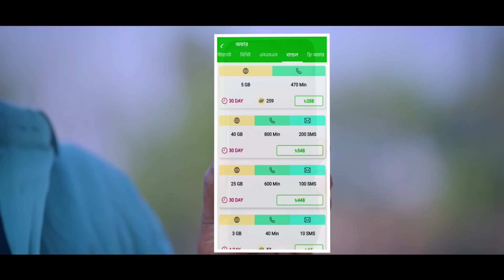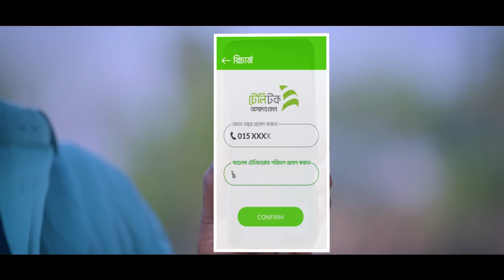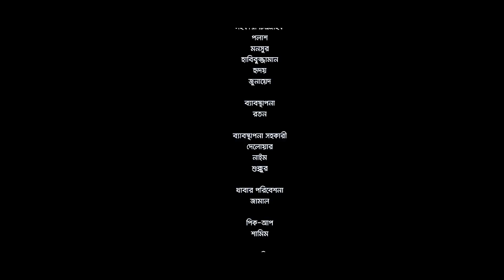Golar Kata | গলার কাঁটা | Full Natok | Niloy Alamgir | Heme | NAF | Bangla New Natok 2023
Teletalk presents Bangla Drama "Golar Kata". Script and Direction by Somrat Jahangir and Starring Niloy Alamgir & Jannatul Sumaiya Heme. Enjoy the promo and let us know your feedback!!

Drama: Golar Kata | গলার কাঁটা
Script & Direction: Somrat Jahangir

Cast : Niloy Alamgir, Jannatul Sumaiya Heme, Jannat Akter,  Fakhrul Basher Masum, Jabed Gazi, Hanif Palwan, Kanchon
DOP: Ashik Aman
Edit: Tanvir Tahsan
Chief AD: Md. Mosarraf Hossen
Assistant AD : Tarek Mahmud Pappu
Poster Design : Nahid Hossain
Online Promotion : Tajul Islam